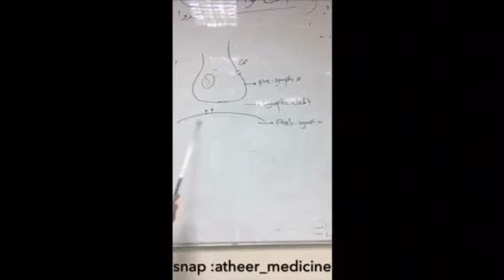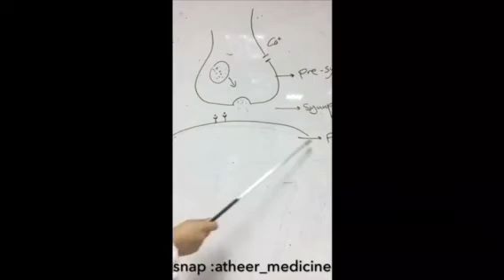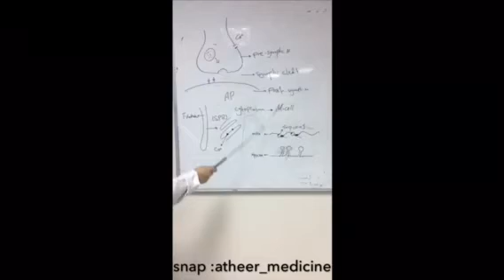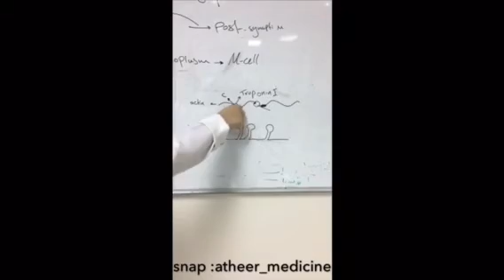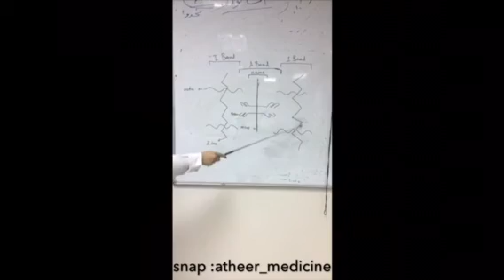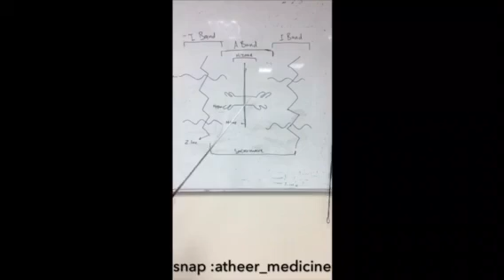muscle contraction إنقباض العضلات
Add me on Snapchat for more videos like this